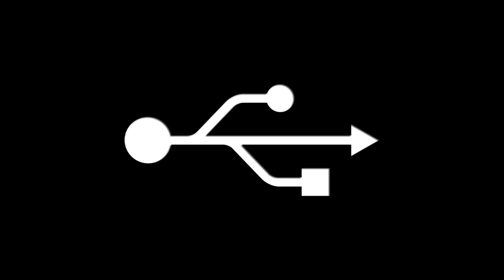KOTR Raw 77: Teknico vs Chuckie P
12 DAYS OF KOTR CHRISTMAS!!
DAY 11: TEKNICO VS CHUCKIE P